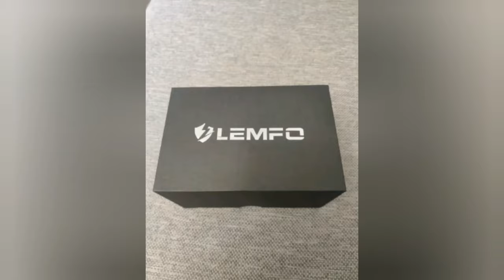Smart Watch LEMFO LEM9 (unboxing and test)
Smart Watch LEMFO, unboxing and test.

Brand Name: LEMFO.
Function: Passometer, Sleep Tracker, Heart Rate Tracker, 24 hour instruction, Fitness Tracker, Message Reminder, Interactive Music, Calendar, Dial Call, Power Reserve, Push Message, Alarm Clock, Month, Answer Call, Week, Call Reminder.
Language: Portuguese, Spanish, English, German, Arabic, Japanese, Indonesian, Greek, Korean, Russian, Italian, Dutch, French, Turkish.
Compatibility: All Compatible.
Type: On Wrist.
System: Android OS.
ROM: 16GB.
RAM: 1GB.
Rear Camera: 5MP.
Battery Capacity: 450mAh.
Network Mode: 4G.
GPS: Yes.
Multiple Dials: Yes.
Mechanism: No.
SIM Card Available: Yes.
Waterproof Grade: Life Waterproof.
Band Material: Silica Gel.
Case Material: Alloy.
Screen Shape: Round.
Application Age Group: +12.
Style: Fashion.
Movement Type: Electronic.
Display Size: 1.39 inch.
Resolution: 454*454.
CPU Manufacturer: Mediatek.
Battery Detachable: No.
APP Download Available: Yes.
Band Detachable: No.
CPU Model: MTK6739+NRF52840.

1.
Great GPS watch integrated, have worn very little because just received and has not had time. Pero looks good and the quality of the Screen is good.

2.
The seller is excellent!!! The watch is set up and very satisfied, order and definitely will not regret it!

3.
I love LEMFO watches because they are awesome! Bought this modern gadget to try something new. It works amazingly well!!